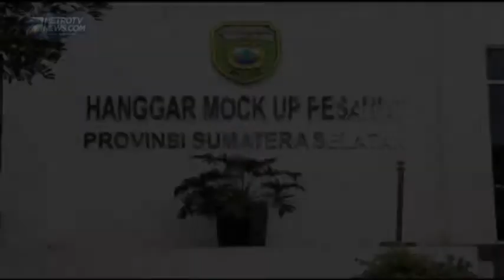Sumsel Miliki Mock Up Pesawat Haji Pertama di Indonesia